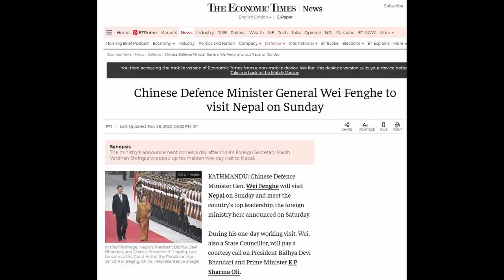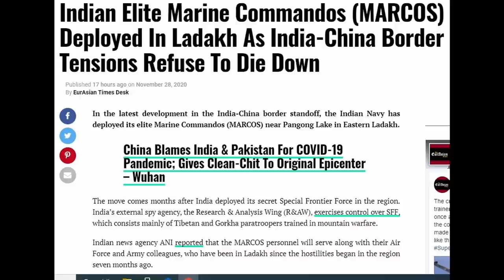சீனாவை அதிர்ச்சியில் தள்ளிய நேபாள் ...!!!